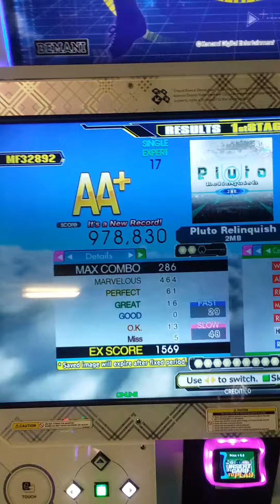DDR A - Pluto Relinquish [ESP 17] 978k AA+ no bar~! ノンバー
Only 5 Misses this time. I keep surprising myself on this song. I honestly think Ace For Aces Challenge helped me a little bit